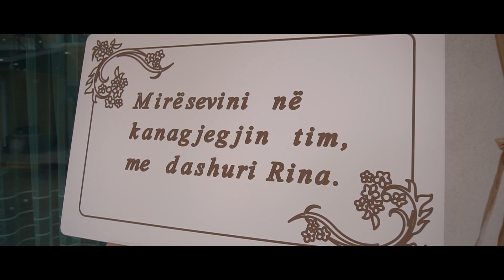Dasma Shqiptare ( Kanagjegji Rinës ) Nikon Production